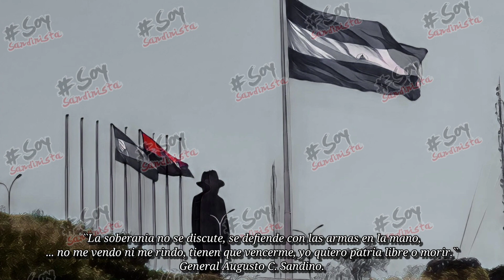Carlos Rodriguez - Poema A Sandino